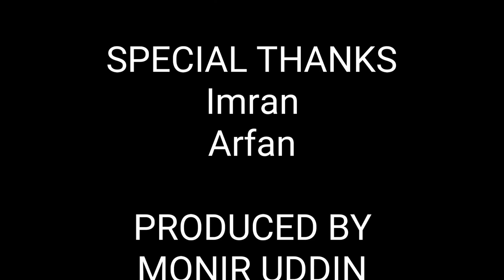Beton | বেতনের পিছনে লুকিয়ে থাকা কিছু কষ্টের গল্প | Heart Toching Short Film | Maa | Monir Uddin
This video shows some facts of society. The main object of the video is salaries. Didar plays the role in this video,He is an employee working every day. One day his mother was ill at the end of the month,she wants salaries for her mother. Sir asked to leave his job by scolding him, mother can not show the doctor for money.

Track Title: Touching.

This is my real dream channel. your love and collaboration we want to make this channel a part of everyone love. This kind of video will be given in this channel. Funny videos,Hurt touching videos, Emotional videos, Dance, short film, and some real-life variations.